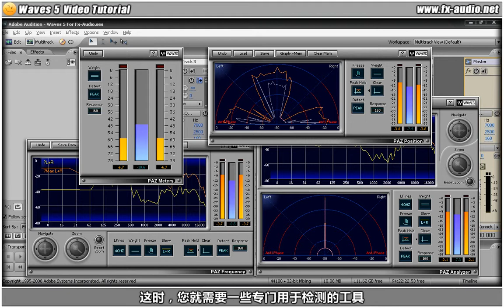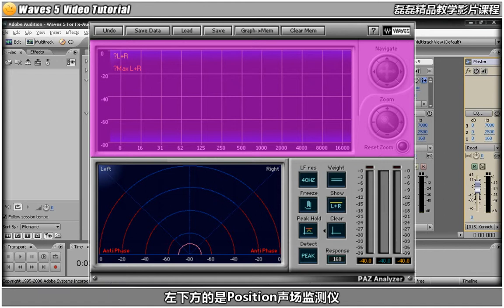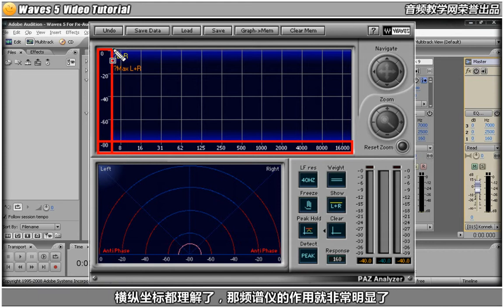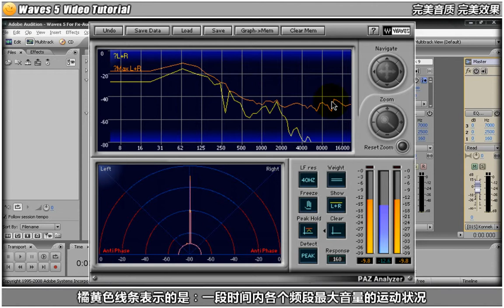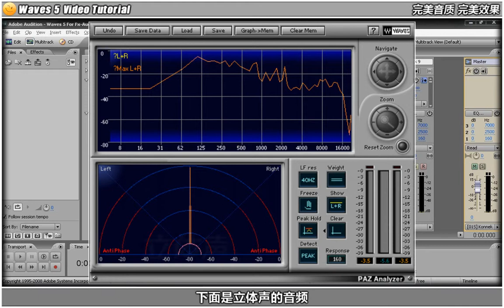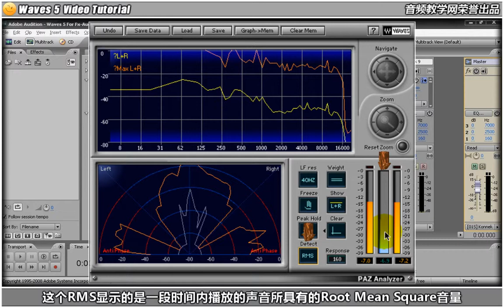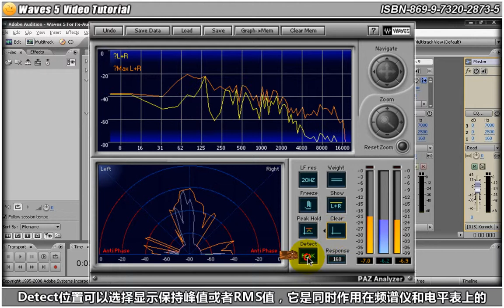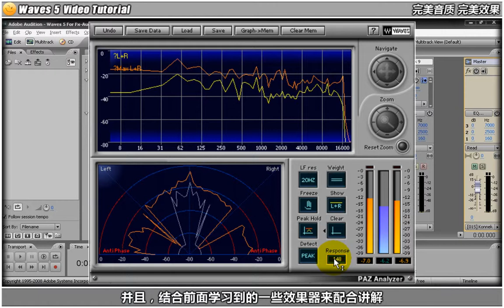28 PAZ Analyzer 介绍Waves PAZ Analyzer综合分析仪的使用方法与原理。